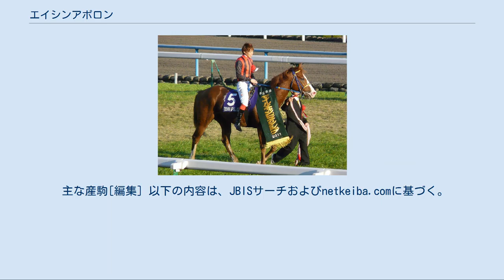エイシンアポロン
エイシンアポロン（英：Eishin Apollon）は、日本中央競馬会 (JRA) に登録されていた競走馬（外国産馬）である。
馬名は冠名の「エイシン」とギリシア神話に登場する太陽神「アポロン」より。
おもな勝ち鞍は2011年のマイルチャンピオンシップ。
 2009年8月2日、小倉競馬場芝1800mの新馬戦に小牧太を鞍上に迎えてデビュー、落馬した馬のあおりを受けて外に大きく振られた不利もあって1着から0.8秒差の5着に敗れる。
その後8月22日の未勝利戦に出走し初勝利を挙げた。
 9月20日の野路菊ステークスで5着に敗れた後、10月17日のデイリー杯2歳ステークスで池添謙一に乗り替わって出走する。
レースでは先行して直線粘ったがリディルにゴール前差されてクビ差の2着に敗れる。
その後、11月14日京王杯2歳ステークスに出走すると、直線で大外からよく伸びて先行馬を差しきり、追い込んだアニメイトバイオに1馬身1/4の差をつけて重賞初制覇をした。
 そして12月20日、JpnIの朝日杯フューチュリティステークスに出走。
レースでは先行馬の直後につける位置取りで進め、直線上手く外から伸びて先頭に立ったが、ゴール手前100mでローズキングダムに差し切られ2着に敗れた。
 2010年は3月7日の弥生賞から始動。
道中3、4番手でレースを進め、直線で先に抜け出すものの、ゴール前でヴィクトワールピサに交わされ2着に敗れた。
続く皐月賞では中団で待機したが、直線では全く伸びず11着に敗れた。
 続くNHKマイルカップでも同様の競馬で9着に終わった。
秋初戦となった毎日王冠では早め先頭に立ち粘り込みを図るも、ゴール寸前で同じ3歳馬のアリゼオにハナ差差し切られ2着に敗れた。
続く天皇賞（秋）では中団追走も直線でジャガーメイルに走行を妨害され、18位入線の17着に終わった。
 マイルCS 2011年6月に岡田稲男厩舎から松永昌博厩舎に転厩し、10月9日の毎日王冠で復帰し4着。
続く富士ステークスでは道中中団の外を追走すると直線で渋太く脚を伸ばし、先に抜け出したアプリコットフィズとの競り合いを制し重賞2勝目を挙げた。
マイルチャンピオンシップでは道中好位を追走すると、直線で一緒に抜け出したフィフスペトルとの叩き合いをクビ差制してGI初制覇を飾った。
 2012年2月11日（UTC+9）、ドバイデューティーフリーに選出され、招待を受諾したものの、出走を回避した。
4月22日のマイラーズカップから始動したが、好位追走も失速し14着に終わった。
6月3日の安田記念は3番手でレースを進めたが直線で失速し15着に敗れた。
毎日王冠は直線伸びず12着、スワンステークスも好位につきながら14着に敗れた。
マイルチャンピオンシップでも14着に敗れ、この競走を最後に引退、レックススタッドで種牡馬となる。
 2013年からレックススタッドで種牡馬入り。
2014年には初年度産駒が誕生し、2016年に産駒がデビューを果たす。
 2017年の種付けシーズン終了後にイーストスタッドへ移動。
2019年からは栄進牧場で繋養される。
 2020年をもって種牡馬を引退、引退名馬繋養展示事業の対象馬となった。
 主な産駒[編集] 以下の内容は、JBISサーチおよびnetkeiba.comに基づく。